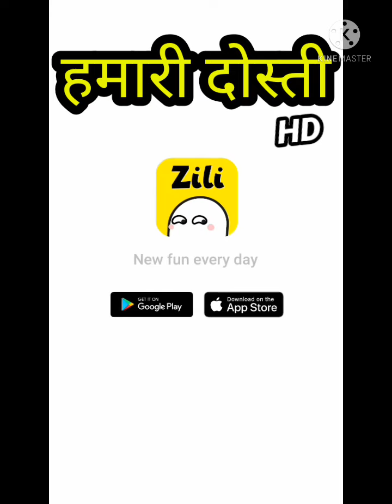देखिए एक दोस्त अपने दोस्त के लिए कितना गुस्सा करते हैं rabindar ramkanda#hamaari dosti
dost ke liye video
dosti yaari ke liye video